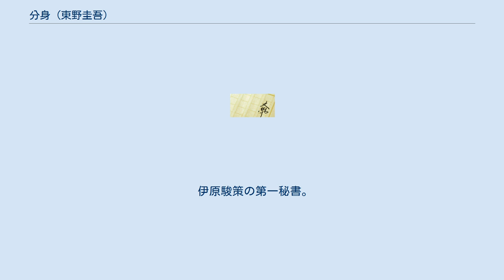分身 (東野圭吾)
『分身』（ぶんしん）は、東野圭吾の推理小説。
1993年9月に集英社より刊行され、1996年9月に集英社文庫より文庫本が出版された。
 2012年にWOWOWの連続ドラマでテレビドラマ化され放送された。
 札幌に住む18歳の女子大生 氏家鞠子は、中学生の時、両親と離れて函館で下宿しながら学校に通っていた。
母親はとても優しかったが、自分とは目を合わせて話してくれないことで、小学校高学年頃から自分は嫌われてるのではないかと思い始めていた。
そして中学生の時、その母が火事で不審死した過去を持つ。
父親は母の死について全てを知っているようだった。
 数年後、火事で亡くなった母の遺品を見つけた鞠子は、自分の出生の秘密を探り、自分に瓜二つの『双葉』という女性の存在を知る。
鞠子は、その謎を解き明かすことを決意し、真相に近づいていく。
 東京の20歳の女子大生 小林双葉も、自分の存在に疑問を持ち始めていた。
双葉はアマチュアバンドのボーカルをしていたが、なぜか母親からテレビ出演を強く反対されたのだ。
 そして、鞠子と双葉の二人が動き始めるとき、生命工学における「禁断の領域」が姿を現し始めるのだった。
 札幌に住む女子大生。
自らの出生についてずっと疑問を感じていた。
 氏家鞠子の父親。
函館理科大学教授。
 氏家鞠子の母親。
 帝都大学医学部女学生。
 東京でバンド活動に燃える女子大生。
母に女手ひとつで育てられてきた。

 小林双葉の母親。
看護婦。
 聡明社雑誌記者。
 バンド仲間。

 バンド仲間。
 バンド仲間。
 北斗医科大学教授。
 藤村教授の助手。
 伊原駿策の第一秘書。
 大物政治家。
 聡明社社長。
 2012年2月12日から3月11日までWOWOWの連続ドラマオリジナルドラマとして長澤まさみ主演で、全5回にわたり放送された。